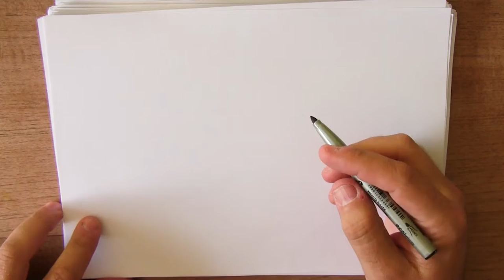21 mei - Wereld whisky dag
Hoe teken je nu Whisky ?